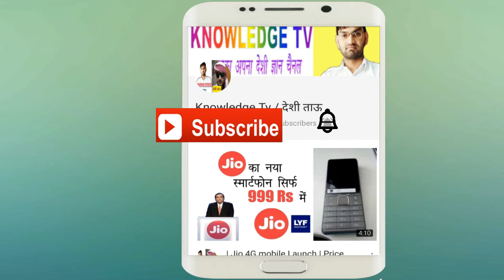12th के बाद अब क्या | what to do after 12th class Result | Admission Notice for Collage | 2017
इस विडियो में मई आपके साथ शेयर करने वाला हु एक बहुत अच्छी खबर , ये खबर उनके लिए है जिन्होंने 12th पास किया है या उन सभी माता पिटा के लिए जो किसी बच्चे के माता पिता है  जिन्होंने अभी 12th पास किया है या जिसका रिजल्ट अभी आया है |
in this video i am sharing a good news for 12th pass student and i amtelling u about college admission
so plz watch this video .

KNOWLEDGE TV DESI TAAU ALL LINK